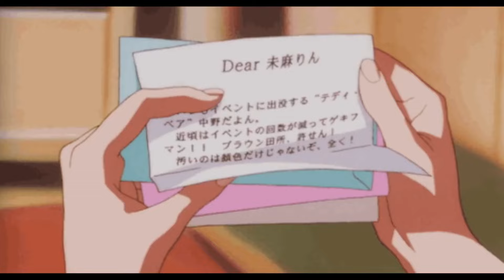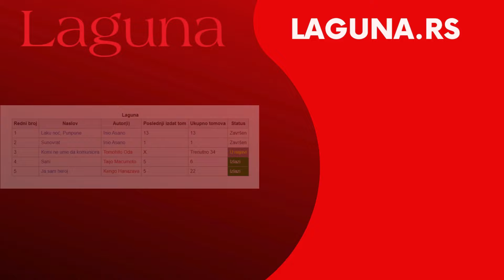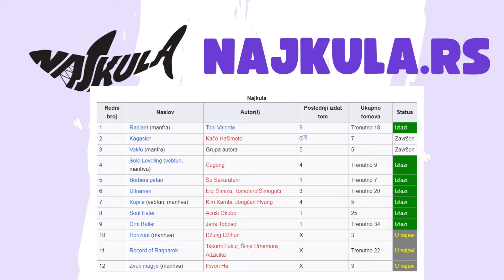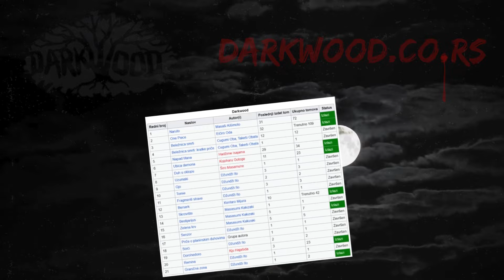Top 5 Domaćih Manga Izdavača: Ko je Najbolji?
Najbolji Manga Izdavači u Srbiji